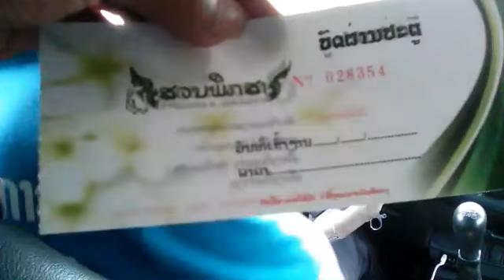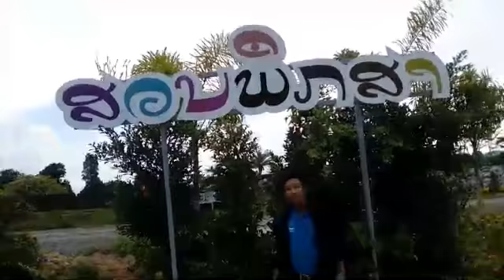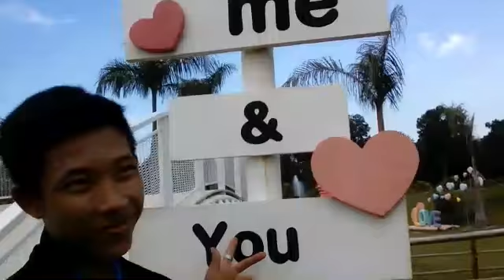mus saib teb chaw zoo nkauj